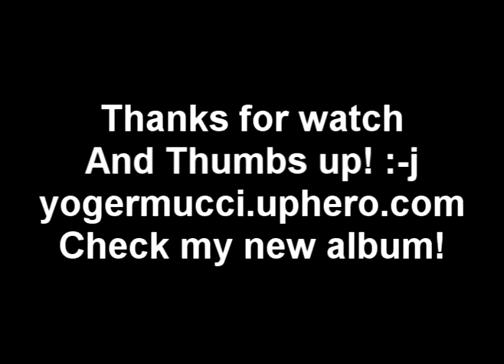Yngwie Malmsteen Liar Arpeggios Fast/Slow By Yoger Mucci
Hi Fellas! enjoy it! if you want the clean backing track just let me know thank you
check my new album Featuring.Michael Angelo Batio, Joe Stump, David Shankle, Theodore Ziras, Marco Minnemann, Tom Quayle, Antoine Fafard and more.

Yoger Mucci´s The Guitangears - Triangulum (Chapter 1)
Triangulum Chapter 1 is the first solo Album by Yoger Mucci. featured by 15 tracks of original, experimental, progressive, fusion, metal, avant garde and instrumental music plus sci-fi SuperHeroes The Guitangears is Music a Yoger's project, inspired by comics. It contains Sci-Fi and futuristic adventure, Not limited music to one style plus Marvelous worldwide musicians collaborations.He uses differen styles — prog, metal, fusion, industrial, electronic, etc — Yoger just wanted to making the music he loves. This album became The Guitangears - Triangulum
The Guitangears is a team of Superguitar and Supermusicians heroes who joined to fight the threat "Legatus Electrum" who plans to conquer the universe using music as a weapon and probably the only hope to destroy him will be the mysterious Voynich's manuscript and bring peace to the universe.